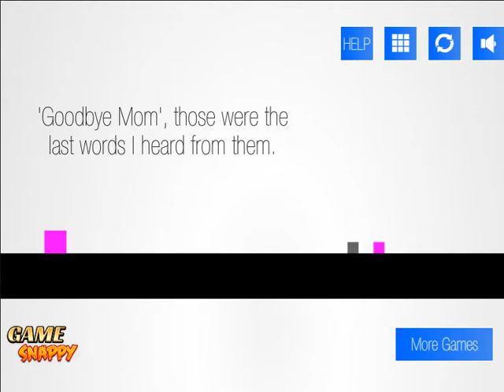Table Plays - "Pretentious game 4" or, Sibling Intermittence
I love unexplainable software issues. Makes me excited.